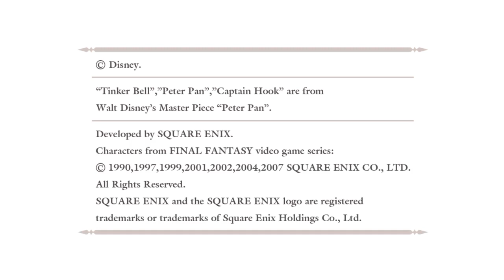Kingdom Hearts: An Oath to Return Pt. 27